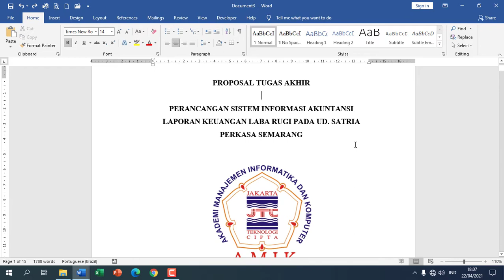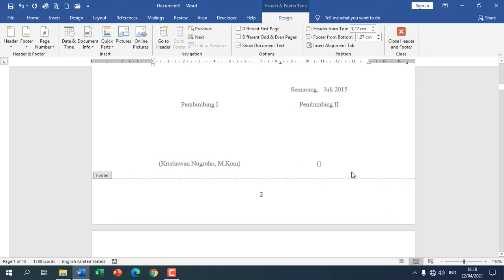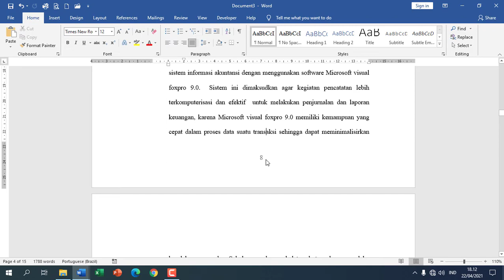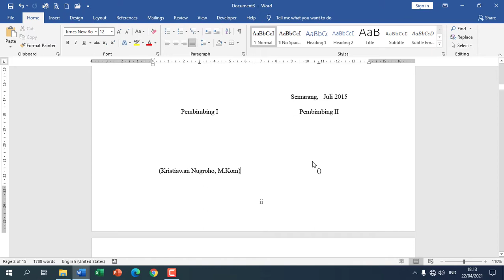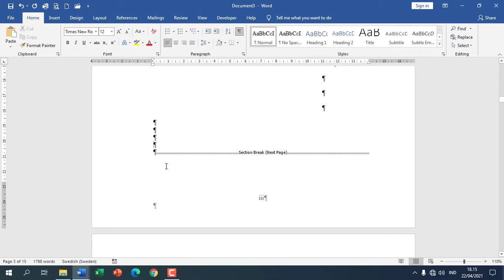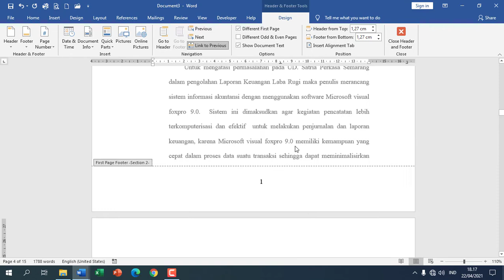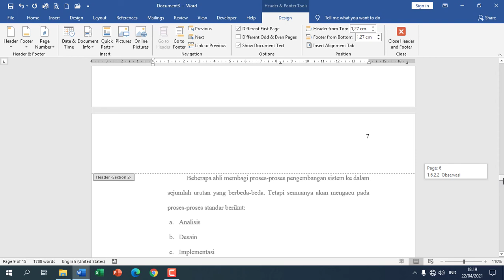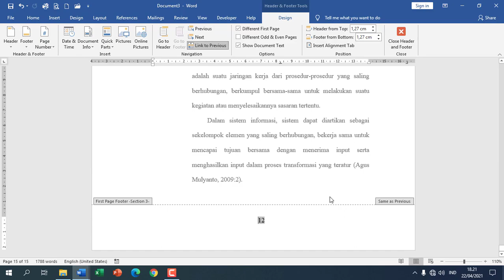Tutorial 30 - Cara membuat nomor halaman berbeda-beda dalam 1 file di Ms. Word 👍👍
Cara membuat nomor halaman berbeda-beda

Sudah tau belum nih.. cara bikin nomor halaman berbeda-beda tiap halaman di ms. word..

Caranya mudah loh.. cocok bagi mahasiswa yang lagi bikin skripsi maupun tugas akhir..

langsung saja disimak video ini ya..

Tutor : Najih Ahyadu Zaman, S.Kom